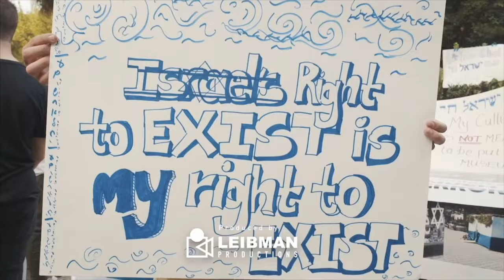Rudy Rochman - VECHTEN MET MOSZKOWICZ Rudy Rochman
Rudy Rochman is a young Israeli student in America, he is a peace activist who debates with anti-Israel activists on US campuses. His fight is against anti-Semitism and the one-sided misinformation about the Israeli-Palestinian conflict. But he is also quite critical of the Israeli and US governments. He shares everything he experiences on youtube and is rapidly building a considerable following on social media. His debating is very constructive and refreshing. He has strong views and not everyone will agree with Rudy but he is brave and passionate. His approach to the discours is very constructive because he manages to raise awareness by approaching everyone with respect and compassion. This way, he can refute falsehoods without it spiraling into further division. In fact, he actually brings people together.

VMM wordt mede mogelijk gemaakt door: NIW/ Nieuw Israelitisch weekblad Nieuwe Revu Yadea Miku Max

Rudy Rochman is een jonge Israeli die studeert in Amerika, hij is een vredesactivist die het debat aangaat op de Amerikaanse campussen met anti-Israel activisten. Zijn strijd is tegen antisemitisme en eenzijdige waninformatie over het Israelisch-Palestijnse conflict. Maar hij laat ook een behoorlijk kritisch geluid horen over de Israëlische en Amerikaanse overheden. Hij zet alles wat hij meemaakt op youtube en is in rap tempo een behoorlijke schare volgers aan het opbouwen. Zijn manier van werken is constructief en verfrissend. Hij heeft een sterke mening en niet iedereen zal het eens zijn maar hij is dapper en bevlogen. Bovendien is hij het tegengeluid dat er op Amerikaanse en Europese universiteiten zo hard nodig is op dit moment. Zijn aanpak is zeer constructief omdat hij het voor elkaar krijgt om mensen bewustzijn bij te brengen door iedereen met respect en compassie te benaderen. Op die manier kan hij onwaarheden weerleggen zonder dat het leidt tot nog meer verdeeldheid. Sterker nog, hij brengt mensen juist tot elkaar. Welkom op het kanaal van Max Moszkowicz! Hier vind je mijn podcast VECHTEN MET MOSZKOWICZ. De meest veelzijdige podcast van Nederland.

Even voorstellen!
Ik ben Max Moszkowicz misschien ken je me van mijn documentaire Wij Moszkowicz, een indringend, pijnlijk, eerlijk en ontroerend portret van mijn vader Robert en ikzelf. De film, waar ik zes jaar aan werkte is inmiddels door ruim twee miljoen mensen bekeken.
Naast het maken van film en televisie, schrijft ik artikelen voor de Nieuwe Revu en het algemeen dagblad. Ik heb mijn eigen podcast ‘Vechten met Moszkowicz’ op Goodlife Radio, mijn eigen ‘issue programma’. Iedere laatste vrijdag van de maand presenteer ik de podcast met zeer unieke gasten. Mijn podcast is vrij, ongebonden, onbevangen en on-kneedbaar en dat geeft me veel vrijheid. Wil je me helpen om gratis content voor iedereen te blijven maken?  Help Max Moszkowicz met het blijven creëren van gratis content voor iedereen: